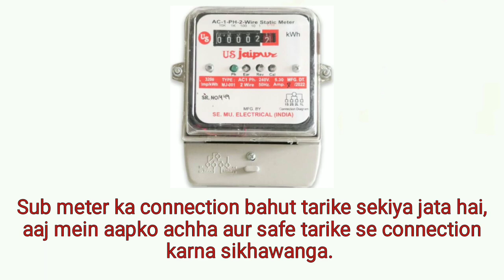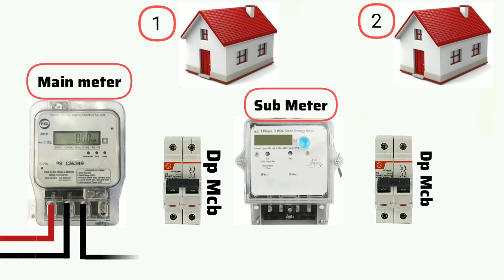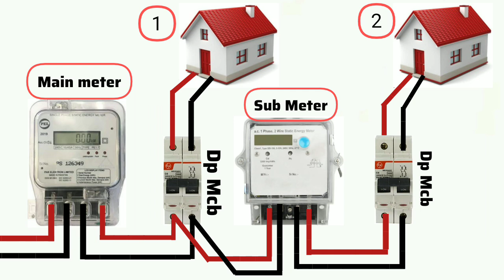How to install electric sub-meter | Sub Meter installation at home | Sub-meter connection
Queries solved :
Iss video main maine bataya hai ki sub meter ka sahi tarike se wiring kaise kiya jata hai. Thik tarike se Sub Meter ka connection na karne par kya problem ho sakta hai.
Video ko pura dekhiyega taki aap ko achchay se samaj main aa jaye.